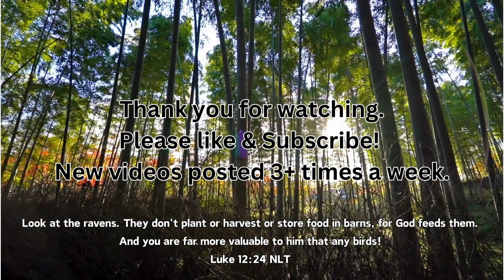Wild Birds Visit Bird Feeder Camera on a Winter Day Cardinals Titmice Wren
Welcome Back! We've got lots of visitors today! Please check back for future videos.